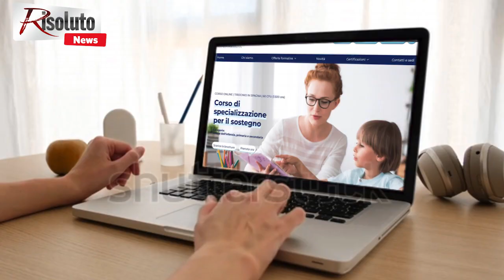Salvare ficus dall'estirpazione per progetto di valorizzazione monumento, petizione di cittadini